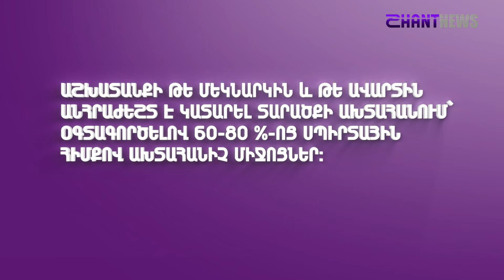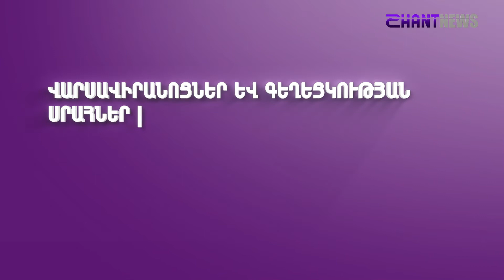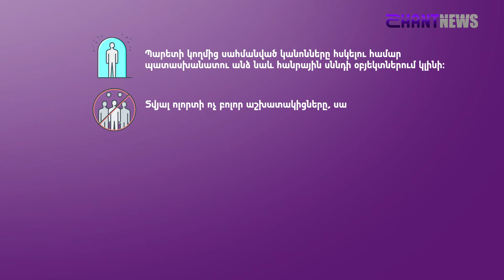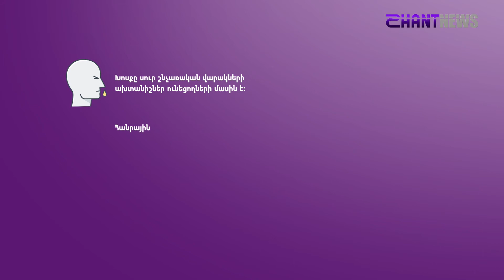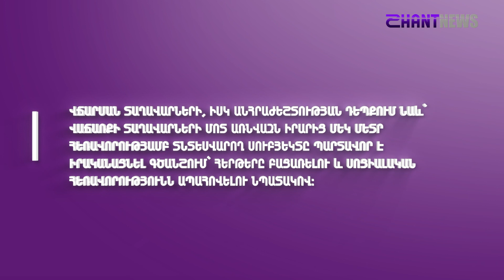Ի՞նչ պայմաններում պետք է աշխատեն վարսավիրանոցները, գեղեցկության սրահները, խանութները